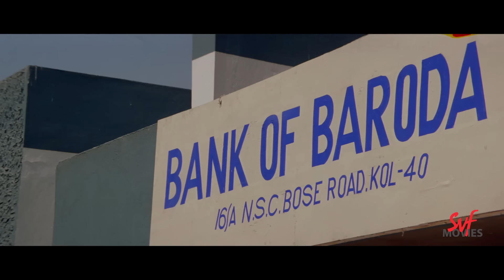এটা ইজ্জতের প্রশ্ন | Premi | Jeet | Jisshu Sengupta | Jeet Gannguli |Bengali Movie Scene |SVF Movies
পুজোর চাঁদা জোগাড় করতে পারবে কি রাহুল?

Watch this movie scene from Premi